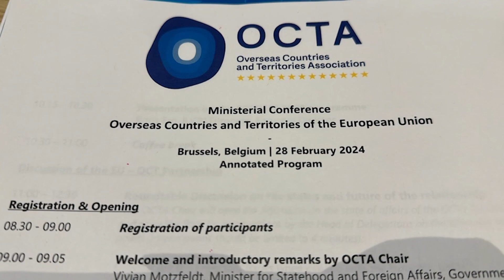MIn Pres OCTA y E Government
Durante un entrevista cu Team Telearuba na Hulanda a realisa cu Prome Minister, Evelyn Wever-Croes, e mandatario a indica cu e presidencia di e organisacion “Overseas Countries and Territories Association, esta OCTA, sigur ta un reto nobo, y hunto cu Minister Plenipotenciario y representante di Aruba na Union Europeo, señor Ady Thijsen, lo sa di ehecuta den bienestar di Aruba y tur miembro di OCTA. Como presidente di OCTA, Prome Minister lo traha na facilita e proceso pa Aruba y tur e otro paisnan cu ta miembro, por yega na fondo for di Union Europeo. Aldric Werleman cu e detayenan